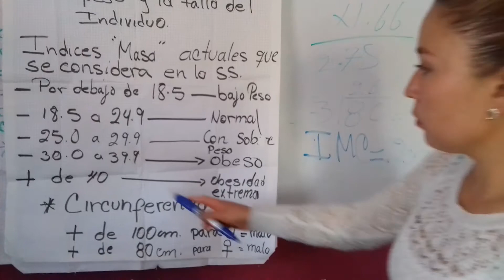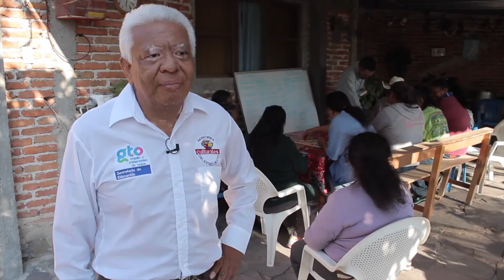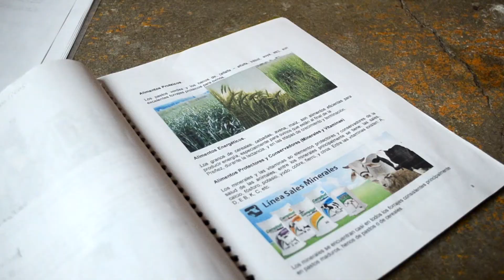Misión Cultural de Santas Marías San Miguel de Allende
Misión Cultural de San Miguel de Allende: Son agencias de educación extraescolar que promueven la capacitación para el trabajo y  la educación básica en las zonas rurales para todas las personas y de cualquier edad.  Conoce más del tema en la página seg.guanajuato.gob.mx